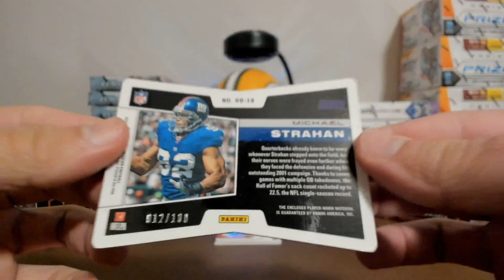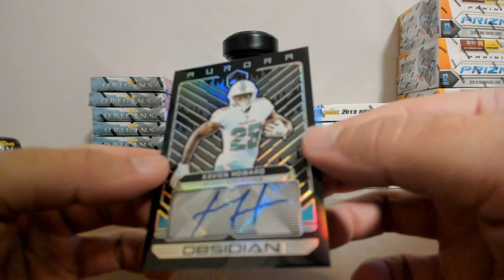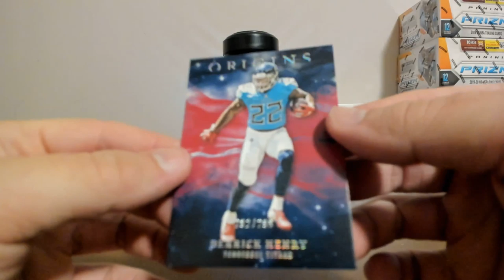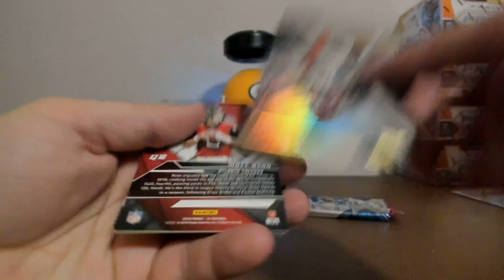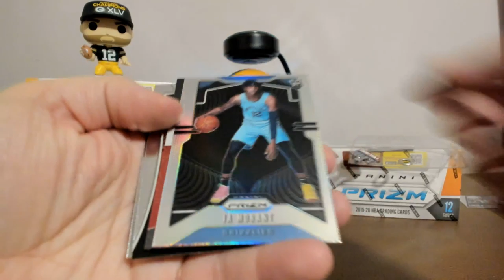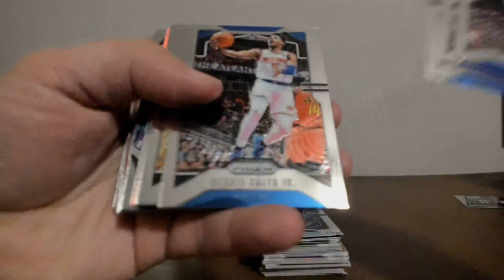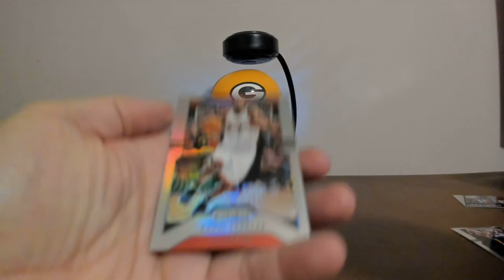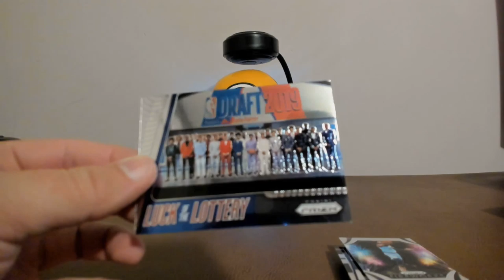joeykoe1980 - 1/9 - 19 Obsidian, 19 Origins, 19 Panini XR, and 2019-20 Prizm Basketball